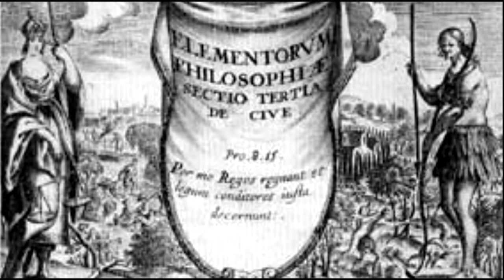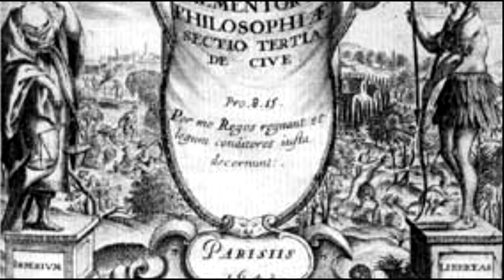រឿង សត្វឆ្កែចចក និង មនុស្ស​ | គំនិត​ ថ្មី